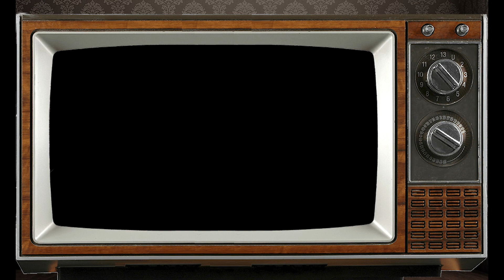January 28th Aquarius? This Astrology video is all about you. Send a unique Birthday Card!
Personology Astrology Profile for those born on Birthday January 28th Psychic reading by our staff Astrologist Franklin.

Aquarius born on January 28th?  This Astrology video is all about you. Send this Video as a unique Birthday Card to someone on their very Special Day!

PsychicsForetell.com
Psychics Foretell